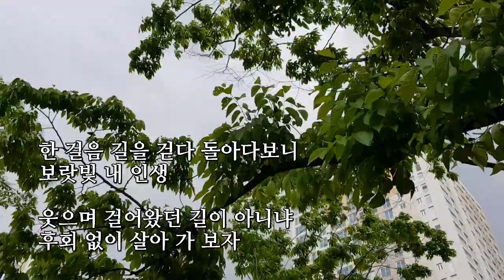부초같은 인생 - 김용임 (위례동)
부초같은 인생 - 김용임
위례신도시 위례동 이팝나무 등등... 봄풍경

내 인생 고달프다
울어본다고 누가 내 맘 알리요
어차피 내가 택한 길이 아니냐
웃으면서 살아가보자
천 년을 살리요
몇 백 년을 살다 가리요
세상은 가만 있는데
우리만 변하는 구려
아아아아 아 아아 아
부초 같은 우리네 인생
아 아 아 아아아 우리네 인생

한 걸음 길을 걷다 돌아다보니
보랏빛 내 인생
웃으며 걸어왔던 길이 아니냐
후회 없이 살아가 보자
천 년을 살리요